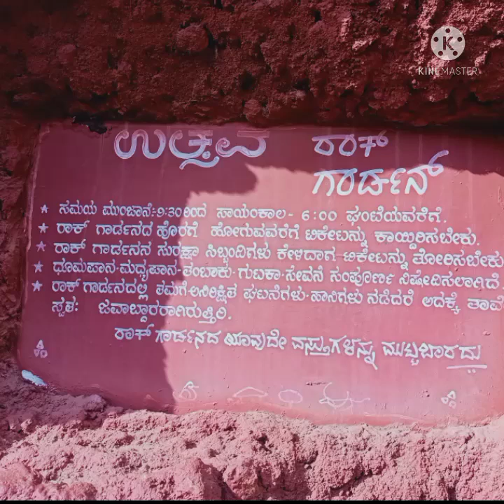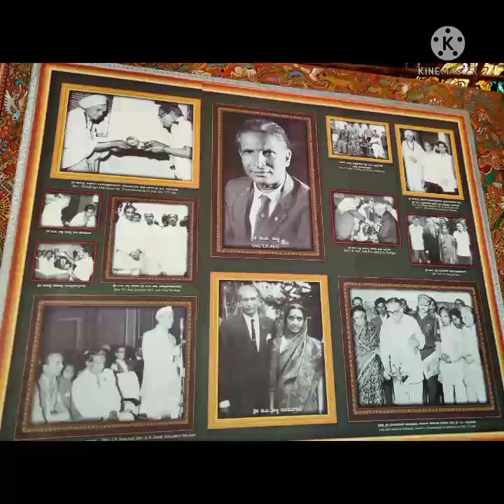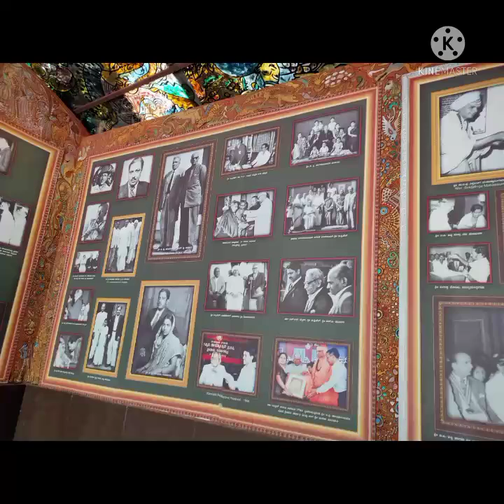Utsav Rock Garden Near Shiggavi Haveri District